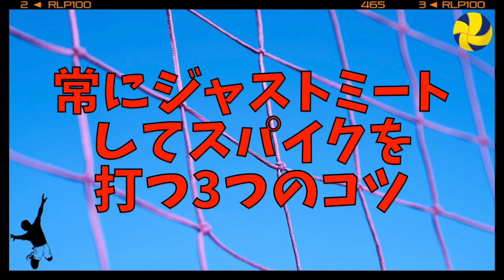常にジャストミートしてスパイクを打つ3つのコツ!! / バレーボール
僕がこれまで経験してきたバレーボールの上達法・練習方法・コツを分かりやすく発信しているチャンネルです😄👍

・バレーボール歴18年以上
・小学、高校、大学キャプテン

・中学実績
（東北大会ベスト８、JOC県選抜、JOCベスト８）

・高校実績
（インターハイ本戦２度、国体本戦３度、春高本戦３度出場）

・大学実績
(関東大学バレーボール１部、２部プレイヤー)

・社会人実業団実績
(関東実業団バレーボール大会３度優勝)